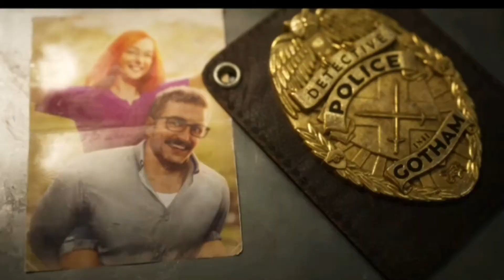open world games for PC(required low pc)||open world games for low laptop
open world games for Android devices

low pc required but lagy gameplay
low laptop but also lag

open world games 4gb
4gb required
without graphic card
top3 open world games
top games
realistic graphics
real story